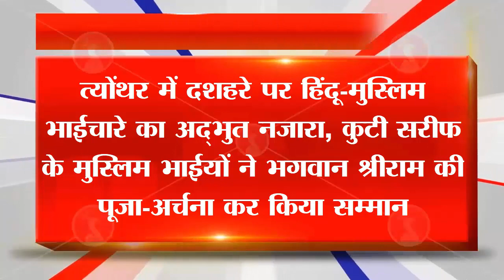त्योंथर में दशहरे पर हिंदू-मुस्लिम भाईचारे का अद्भुत नजारा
त्योंथर में दशहरे पर हिंदू-मुस्लिम भाईचारे का अद्भुत नजारा, कुटी सरीफ के मुस्लिम भाईयों ने भगवान की पूजा-अर्चना कर किया सम्मान